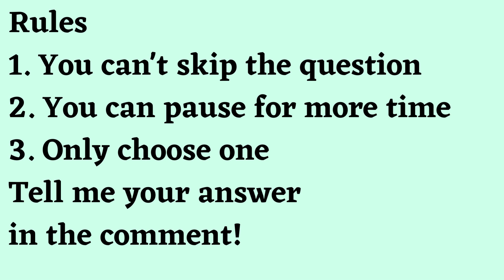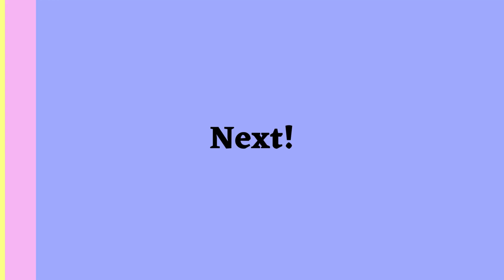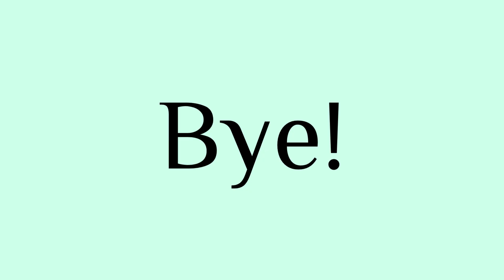Would You Rather Demon Slayer edition Part 19